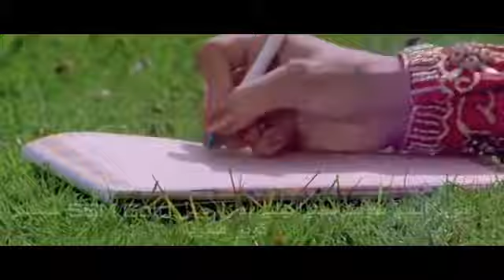Sigar Fida Malik Ban wanj mera to friend way Shair Sabir Mitho and Jindo Badshah